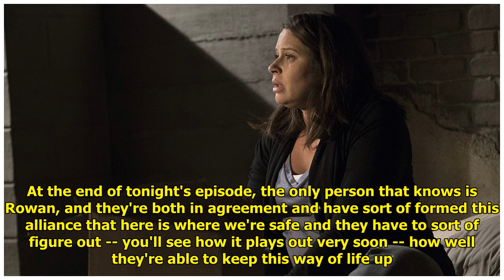'Scandal' Star Katie Lowes on the Shocking Quinn Twist and What It Means (Exclusive)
'Scandal' Star Katie Lowes on the Shocking Quinn Twist and What It Means (Exclusive) . What really happened to Quinn. On Thursday's episode of Scandal, titled "Good People," viewers finally got to see what actually went down in Rowan's basement the day Quinn was kidnapped. Did Rowan  Qu... ...